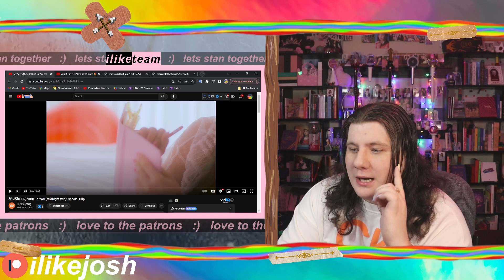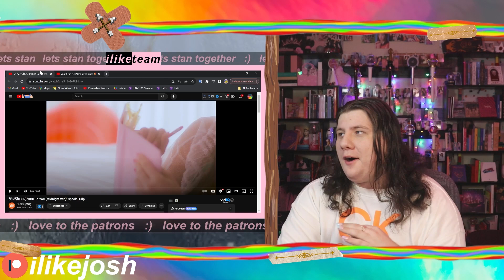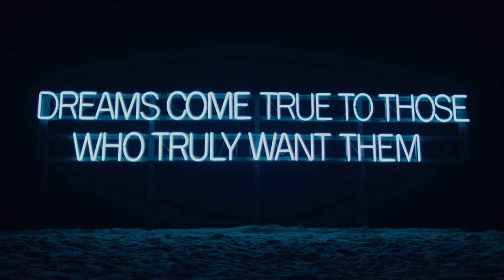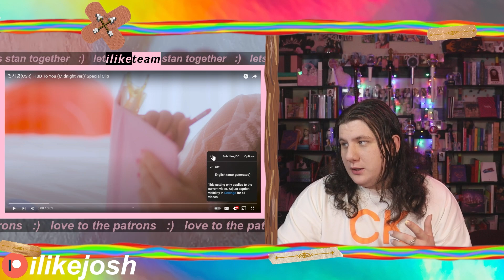첫사랑(CSR) 'HBD To You (Midnight ver.)' Special Clip + YEHAM - Yuuri Betelgeuse Cover | MAEUM REACTION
AHHH it feels good to be back to making CSR videos. I has been like 7 months and that is WAAAAYYY too long of a break. Hope all you MAEUMS waited for me lol. Either way, I will continue to make CSR videos cus I just love CSR anyways :)
So uh, they also cannot miss AT ALL we got a fan song birthday song thingy with cute visuals and it was perfect then MAIN VOCAL YEHAM blessed our ears and eyes with a cover so all in all I am now a happy MAEUM :)